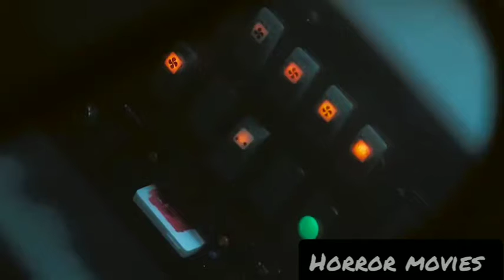Zombie Virus Spreads On A School Bus During A Field Trip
Seven misfit students must band together against a growing gang of unhuman savages. Their trust in each other gets tested to the limit in a brutal, horrifying fight to survive as they take down the murderous zombie creatures.